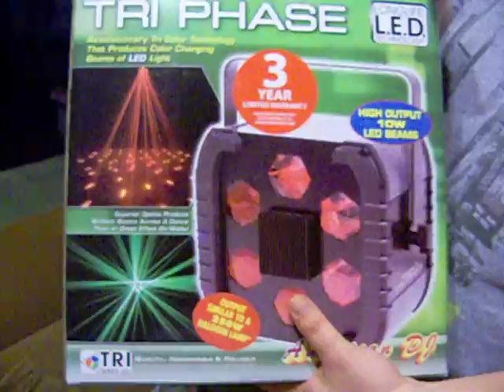I Got a Package in the Post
Hmmmmm, what can it be?